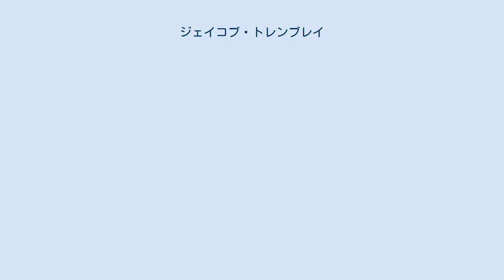ジェイコブ・トレンブレイ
ジェイコブ・トレンブレイ（Jacob Tremblay, [ˈtrɒmbleɪ]; 2006年10月5日 - ）は、カナダの子役である。
彼は映画『ルーム』（2015年）でジャック・ニューサムを演じたことによってブレイクし、放送映画批評家協会賞の若手俳優賞、カナダ映画テレビ賞の主演男優賞を獲得し、また全米映画俳優組合賞助演男優賞にノミネートされた。
その後はドラマ映画『ワンダー 君は太陽』（2017年）でトリーチャーコリンズ症候群の少年オーガスト・プルマンを好演した。
身長136cm。
 2006年10月5日にブリティッシュコロンビア州バンクーバーで生まれる。
彼はブリティッシュコロンビア州ラングリー近郊で育った。
父親は警察官、母親は主婦である。
姉のエマ、妹のエリカもまた女優である。
 テレビ出演でキャリアが始まり、2013年公開の『スマーフ2 アイドル救出大作戦!』で映画デビューする。
 トレンブレイはブリー・ラーソンと共演した映画『ルーム』でジャック・ニューサム役を務めた。
レニー・エイブラハムソンが監督したこの映画は2015年9月4日にテルライド映画祭でプレミア上映された後、同年10月16日より封切られた。
トレンブレイの演技は高評価され、全米映画俳優組合賞助演男優賞などにノミネートされた。
 2016年にはコメディ映画『Donald Trump's The Art of the Deal: The Movie』で端役を務め、またフォックスのポストアポカリプス・コメディ番組『The Last Man on Earth』でメインキャラクターのフィル・ミラーの若年期役でゲスト出演した。
さらに同年にはホラー映画『ソムニア -悪夢の少年-』でケイト・ボスワースやトーマス・ジェーンと共演し、ファーレン・ブラックバーン監督、オリヴァー・プラット出演のサイコスリラー映画『Shut In』で脇役を務めた。
他にヴェラ・ファーミガとマートン・チョーカシュが出演したコメディ・ドラマ映画『 Burn Your Maps』でウェス・ファースを演じた。
 2017年にトレンブレイはコリン・トレヴォロウ監督のドラマ映画『ザ・ブック・オブ・ヘンリー』でピーター・カーペンター役を務め、ナオミ・ワッツやマディー・ジーグラーと共演した。
さらに同年にR・J・パラシオの小説『ワンダー』を原作とする映画『ワンダー 君は太陽』でトリーチャーコリンズ症候群を患う少年のオーガスト・プルマンを演じた。
映画は製作費2000万ドルに対して興行収入が2億8500万ドルを超える成功を収めた。
 トレンブレイは『スター・ウォーズ』のファンであり、自身の飼い犬にはデイジー・リドリーが演じたレイと同じ名前を付けている。
第88回アカデミー賞授賞式でのBB-8、R2-D2、C-3POの登壇に興奮するトレンブレイは同夜のハイライトであると報じられた。